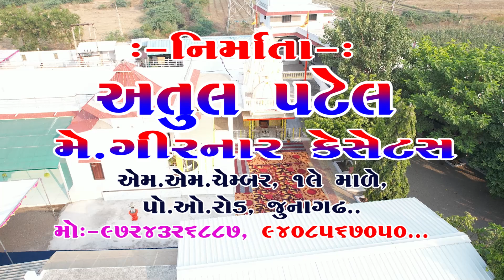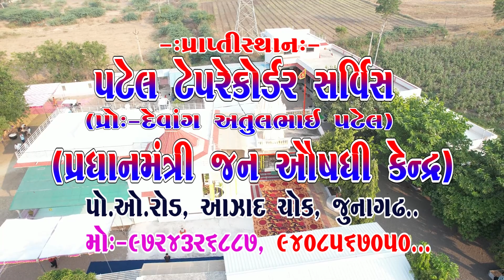Lok Sahitya || Jignesh Kunchala || 11-Ranjit Hanuman Ashram,Mesanka Santwani-2023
Information:
❖ Album:-Mahant Shree Sanabapu Prerit Satrdashi Mahotsav Evam Dhruvdasbapu Ne Chadarvidhi Prasange Santvani, Ranjit Hanumanji Aashram - Mesanka Live Santwani-Dt:-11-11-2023 , This Santwani Audio & Video Pen Drive Available on Our Retail Outlet-Mo:-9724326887 & 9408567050.
મહંત શ્રી સનાબાપુ પ્રેરિત સતરદશી મહોત્સવ એવંમ ધ્રુવદાસબાપુ ને ચાદરવિધિ પ્રસંગે સંતવાણી , રણજીત હનુમાનજી આશ્રમ , મેસણકા તા:-૧૧-૧૧-૨૦૨૩ , આ સંતવાણી ની ઓડિયો અને વિડીયો પેન ડ્રાઇવ અમારા રિટેલ આઉટલેટ પર ઉપલબ્ધ છે - મો: -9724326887 અને 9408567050.

❖ Bhajan:-Lok Sahitya,  લોક સાહિત્ય
❖ Singer:-Jignesh Kunchala, જીજ્ઞેશ કુંચાલા
❖ Producer:-Atul Patel

All Copyrights Reservd Giriraj Studio Junagadh & Atulbhai Patel